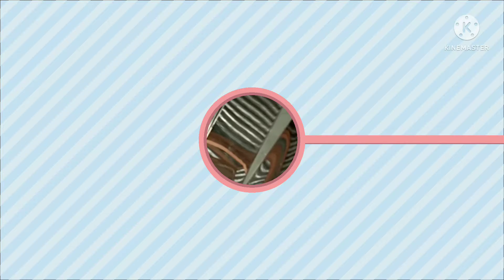NAKAUWI NA SI BARAKO TWO@ Merlito mix vlogs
nakauwi na si barako kahit wala pa bobong balikan Kuna lang pagtapos na gawin